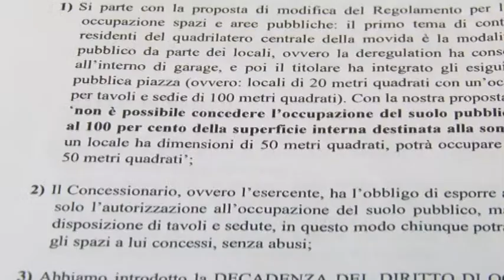Diffida dei residenti di via Cesare Battisti al Comune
Il centrodestra al Comune di Pescara si schiera la fianco dei residenti di via Cesare Battisti che hanno diffidato il Comune per la movida rumorosa